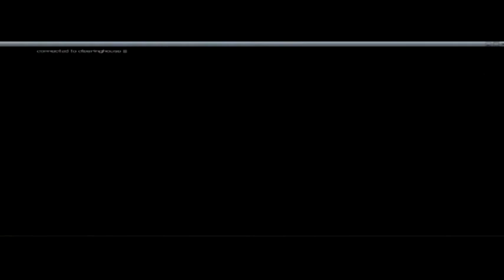Alpha Protocol Walkthrough Episode 7 (PS3 - No Commentary)